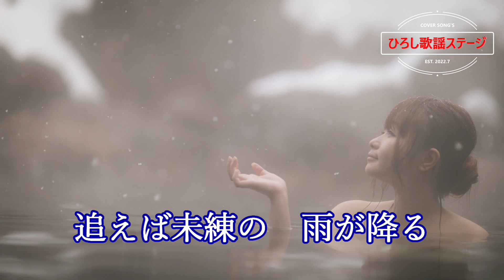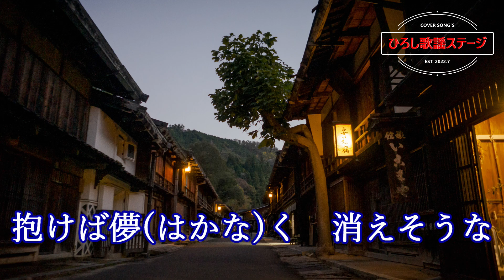【新曲】池田輝郎「湯の花みれん」coverひろし 2022年6月22日発売。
1年ぶり、待望のニューシングル。このところ"男の人生"をテーマにした歌が続いていた池田輝郎さんですが、2022年の勝負作は原点回帰の"湯の街"すなわち温泉街を舞台にした抒情演歌。惚れた女の面影を胸に、湯の街を旅する男の切ない想い。

「湯の花みれん」
歌手：池田輝郎
作詞：日野浦かなで
作曲：水森英夫
編曲：蔦 将包
発売日：2022年6月22日